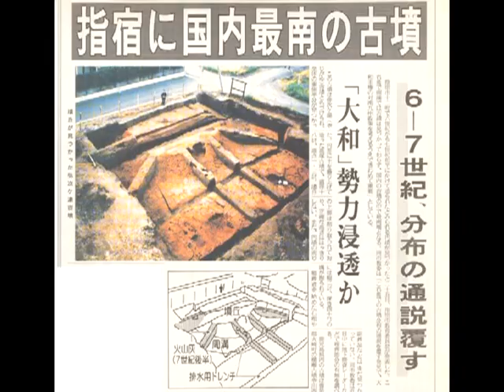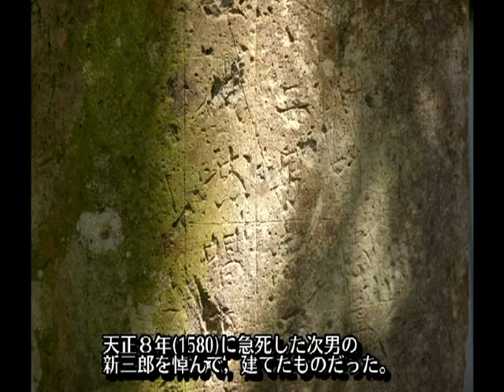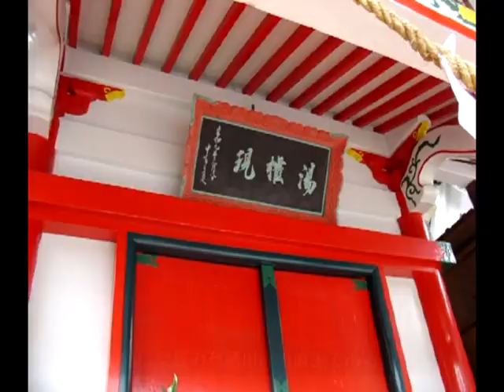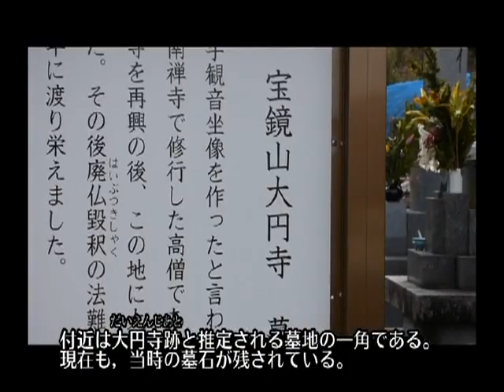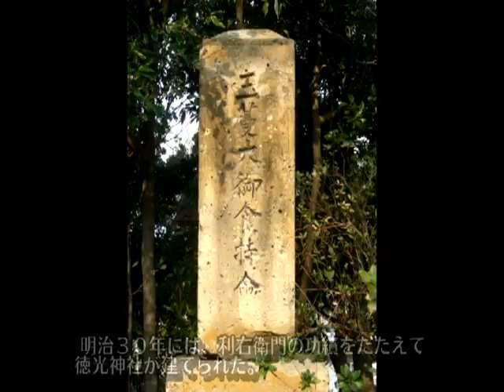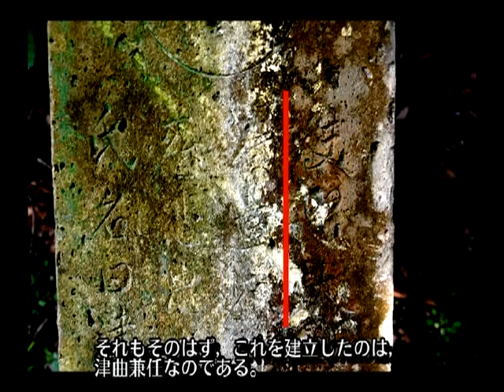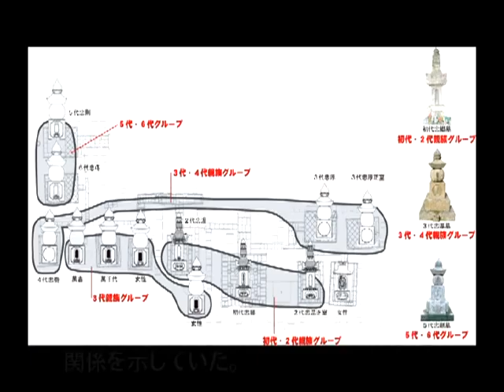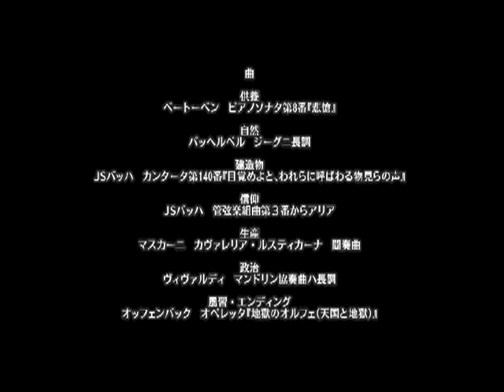指宿文化遺産デジタル図鑑 有形文化財編 第２巻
指宿市内に点在している指定文化財をはじめ，指宿の宝物のひとつである有形文化財25件を紹介。「供養」，「自然」，「建造物」，「信仰」，「生産」，「地名」，「政治」，「風習」などのジャンルに分け，楽しみながら学べるデジタル図鑑。